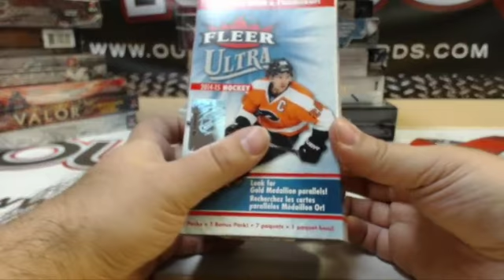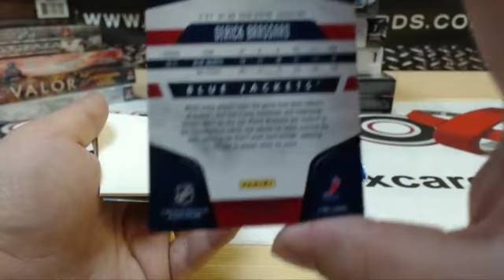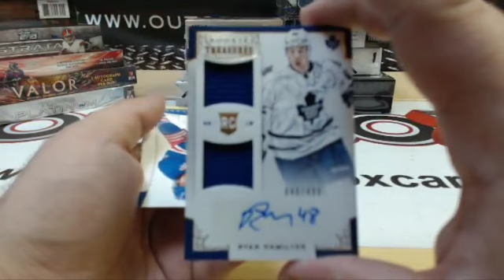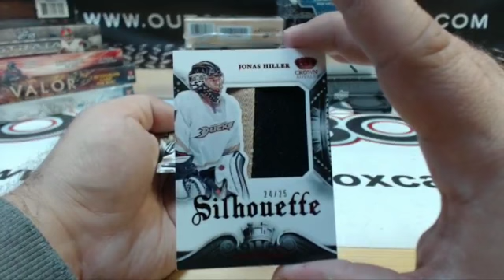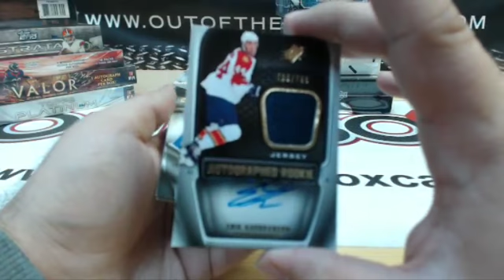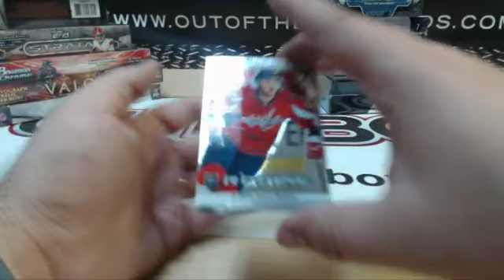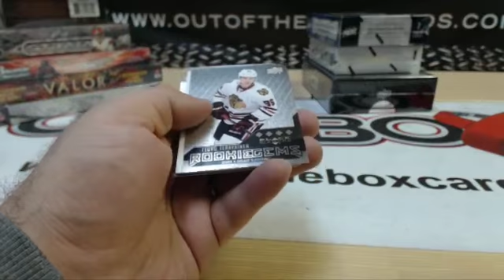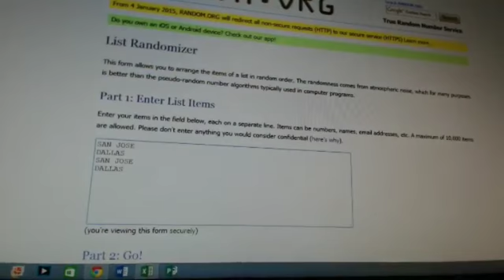Outoftheboxbreaks Break #947- 16 Box Big Mixer with The Cup